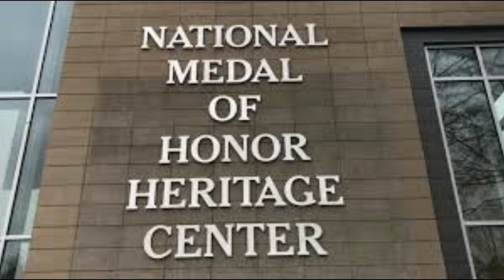National Medal of Honor Heritage Center opens in Chattanooga TN